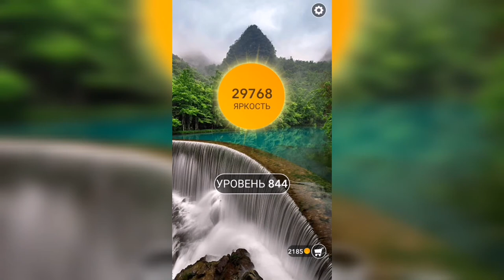Word / Слово Крест: Поиск русского кроссворда / Уровень 844